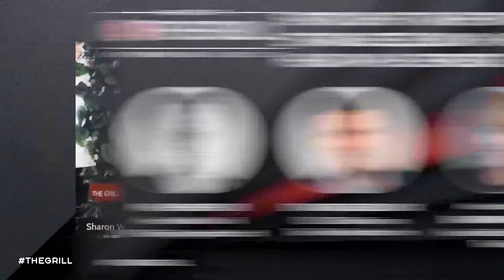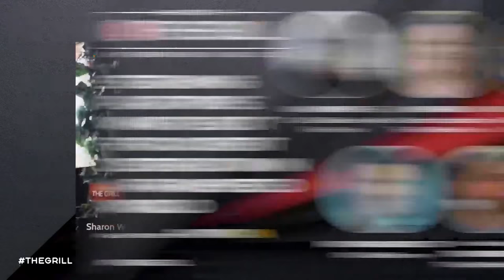TheGrill | Day Two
Welcome to TheGrill ~ two days of distinguished programming with a focus on innovators across media, entertainment and tech defining the future of disruptive trends and technology. Over 30+ founders, creatives, CEO’s, entrepreneurs and executive leaders from industries alike have gathered to discuss the challenges and opportunities we face in an ever-changing media landscape. This is where a global community invested in all-things-media join to define the future of Hollywood and beyond.

Today's Program:

Spotlight Conversation with Take-Two Interactive CEO Strauss Zelnick + Xbox Head Phil Spencer
- Strauss Zelnick, CEO & Chairman, Take-Two Interactive
- Phil Spencer, Head of Xbox & EVP, Gaming at Microsoft
- Moderated by Sharon Waxman, Founder & Editor-in-Chief, TheWrap

Acquire or Die: Navigating the Era of Mega-Mergers and SPACS presented by Gerber Kawasaki
- Faiza Saeed, Presiding Partner, Cravath, Swaine & Moore LLP
- Jeff Sagansky, Partner, Eagle Equity Partners
- Kevin Mayer, Chairman, DAZN Group
- Tom Staggs, Board of Directors, Spotify

Monetizing Innovation: Science + Creativity in Marketing presented by Known
- Elias Plishner, EVP, Worldwide Digital Marketing & Data Analytics, Sony
- Kern Schireson, CEO, Known
- Stephen Bruno, CMO, MGM Studios
- Moderated by Diane Haithman, Senior Entertainment Business Reporter, TheWrap

Streaming Platforms: What's Next for Content Distribution in a Fragmented World presented by Pantaya
- Danny Fisher, Co-Founder & CEO, Filmrise
- Jennifer Vaux, Director, Content Acquisition, The Roku Channel
- Paul Presburger, CEO, Pantaya & Pantelion Films
- Pato Spagnoletto, CMO, Discovery+
- Moderated by Tim Baysinger, TV Reporter, TheWrap

Media Disrupted: How Tech is Driving New Platforms & Services
- Anne Kennedy McGuire, Partner, Loeb & Loeb
- Kai Henry, Chief Strategy Officer, FaZe Clan
- Rachel Ghiazza, EVP, Head of US Content, Audible
- Moderated by Ross Gerber, President & CEO, Gerber Kawasaki

Amplifying Diverse Voices in Hollywood
- Carmen Carerra, Actress & Transgender Activist
- Deon Taylor, Co-CEO, Hidden Empire Film Group
- E. Brian Dobbins, Executive Producer, "Black-Ish"
- Manjari Makijany, Writer, Director & Producer
- Marja-Lewis Ryan, Showrunner, “The L Word: Generation Q”
- Samata Narra, SVP, Equity & Inclusion, Content Strategy, WarnerMedia
- Sanjay Sharma, Founder & CEO, Marginal MediaWorks, Inc.
- Moderated by Olivia Charmaine Morris, CEO, Black Monarch Entertainment